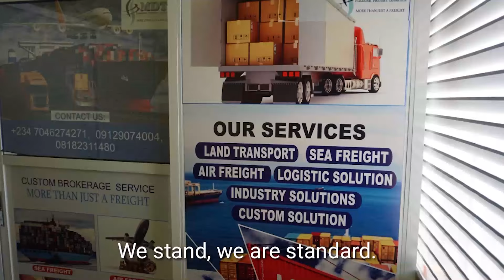ILE EJO TI FI OLOWOFELA ATI AWON AJINIGBE TI WON FESUN KAN PAMO SI OGBA EWON